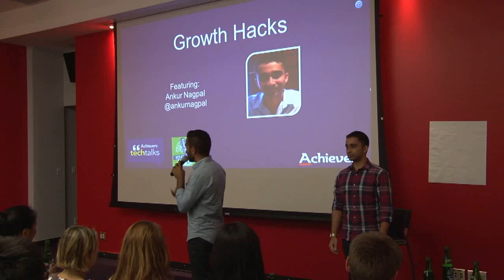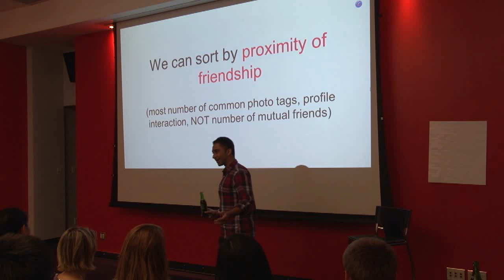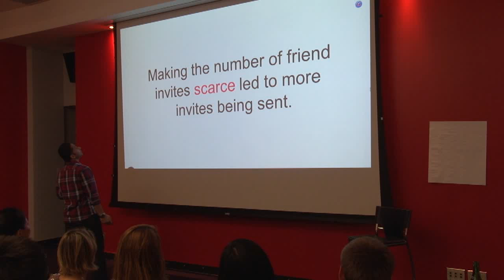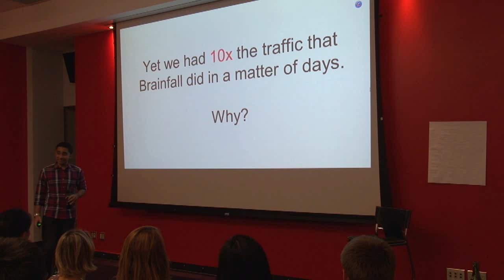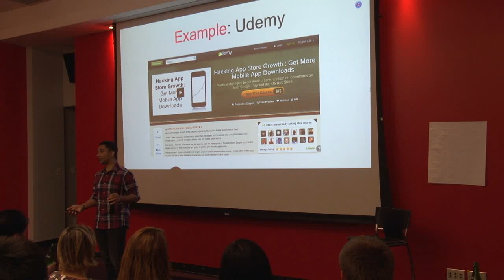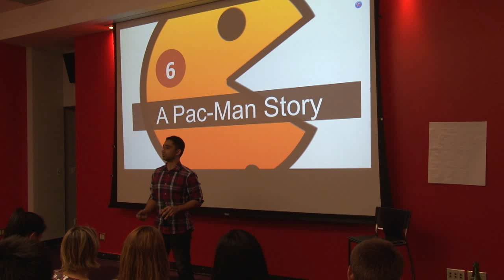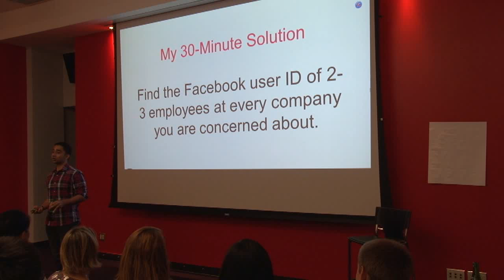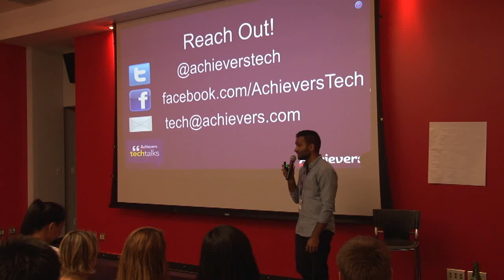Growth Hacks - Ankur Nagpal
How do ridiculously successful software applications grow and spread to users like wildfire? Are you interested in the psychological and technical strategies needed to make this happen? In this talk, rock-star developer/founder/growth-hacker Ankur Nagpal flew in from NYC to share his favourite thoughts on the subject.

Ankur was the largest individual developer in the history of the Facebook platform, with 10,000 applications leveraging his work and a reach of upwards of 200 million users. He has been featured in numerous industry blogs as well as mainstream publications such as Business Week for earning millions of dollars on the social Internet. As a lifelong cricket fan and former international level athlete, Ankur headed up Product at Live Current Media's cricket.com and helped purchase the digital rights to the Indian Premier League from the Board of Control for Cricket in India for $50 million.  In the meantime, he was pursuing a simultaneous degree in Electrical Engineering and Computer Sciences, and Economics at the University of California, Berkeley. Upon graduation, Ankur co-founded Leveraged LLC and consulted on user growth for a myriad leading companies in the consumer Internet space including Glu Mobile, Electronic Arts, Betable, Fremantle Media and GameDuell.